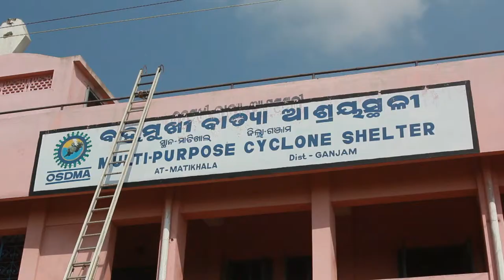UNISDR Orrisa philin converted